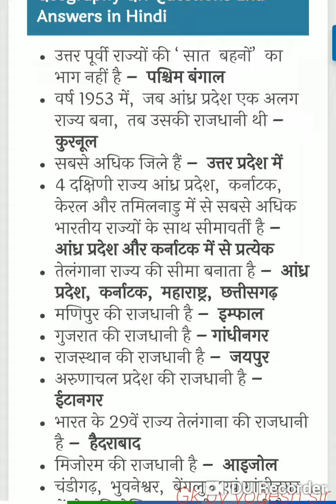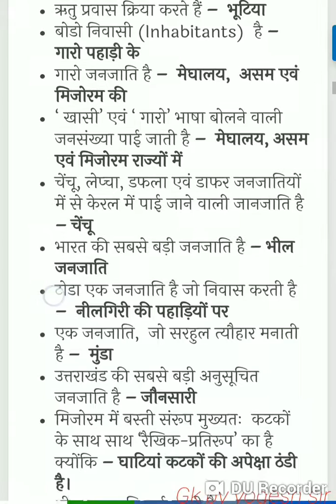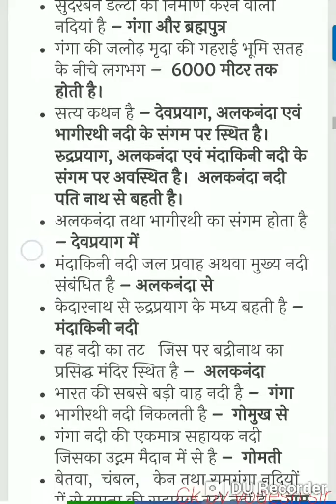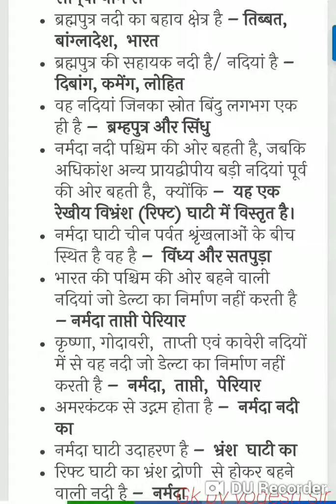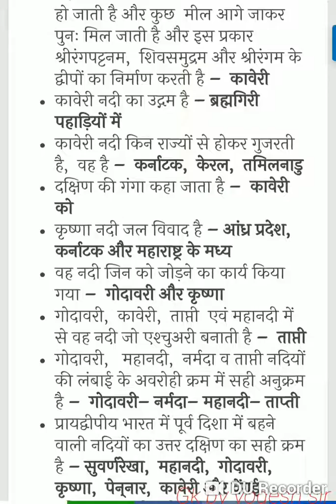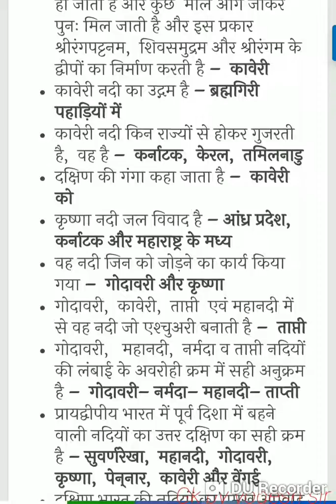भूगोल के महत्वपूर्ण questions पार्ट 1